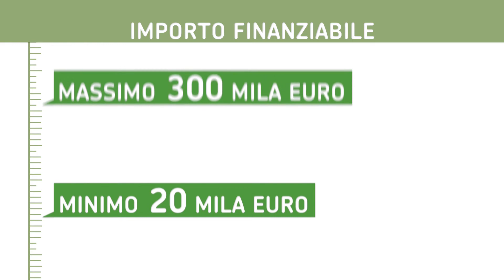Fondo Starter - 2° call 2018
Ci sono ancora risorse per finanziare 80 progetti per la creazione di nuove imprese. Domande dal 10 settembre al 12 novembre 2018